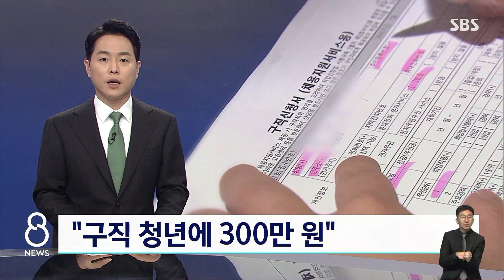"구직 청년에 300만 원"…저소득층 바우처도 인상 / SBS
일자리 구하는 걸 단념한 청년들에게 300만 원씩 지원하는 방안이 추진됩니다. 또 청년들을 전세 사기 위험으로부터 보호하기 위한 예산도 마련됩니다.
내년도 예산을 놓고 정부와 여당이 협의한 결과, 엄민재 기자가 전해드립니다.